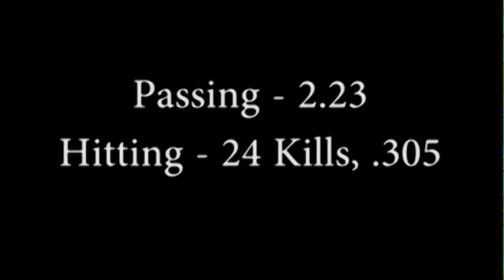Rachel Gondrezick Volleyball Game Film 2013 Judge Memorial High School